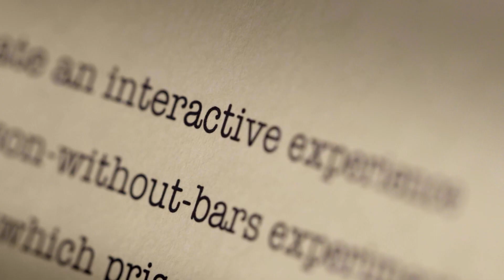Escape From Riot Island | Trailer - Making of the Online Game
Illustrator Natalie and sound designer Zeki team up to create an interactive experience about Singapore’s first and only open-air prison experiment on Pulau Senang in the 1960s. Play the game